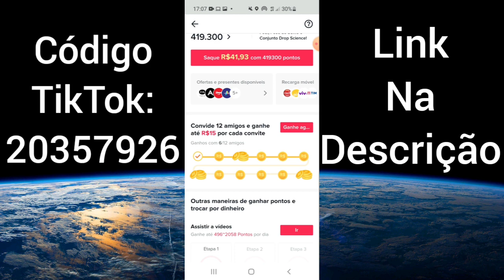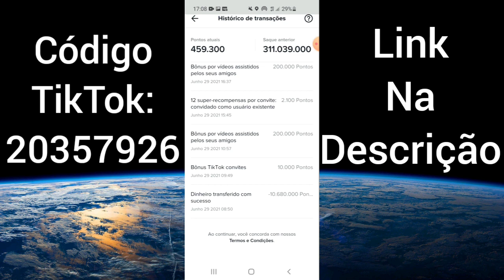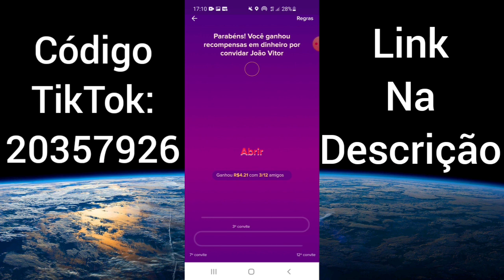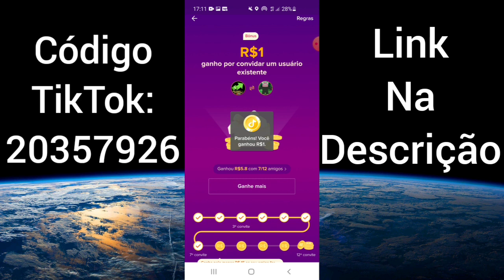GANHE ATÉ 15 REAIS CONVIDANDO USUÁRIOS ANTIGOS TikTok✅ substituto IMPULSO/BOOST Kwai 💸 PROMOÇÃO